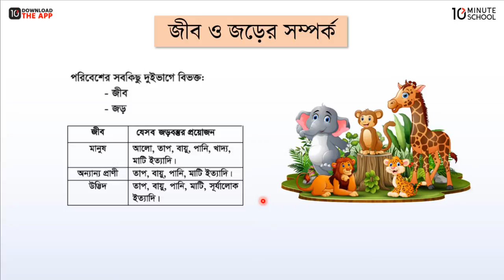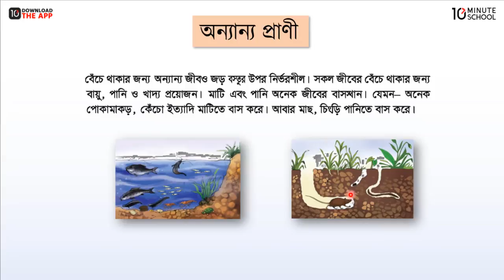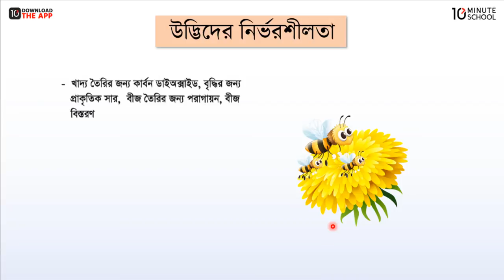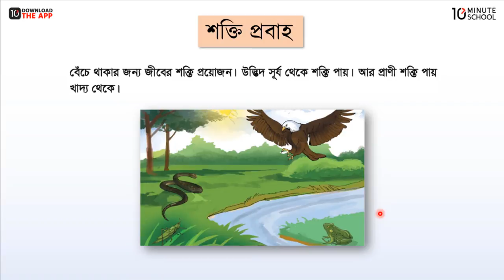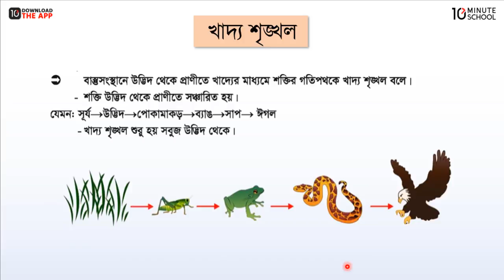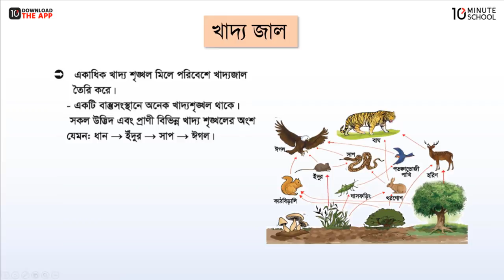অধ্যায়-১ ; আমাদের পরিবেশ